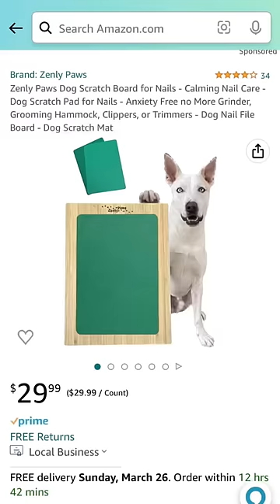Zenly Paws Dog Scratch Board from Amazon